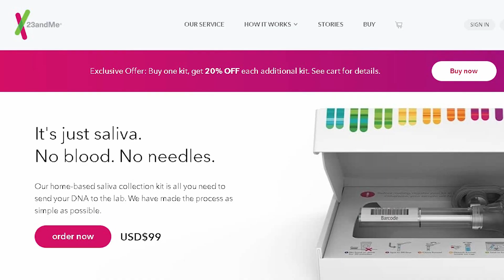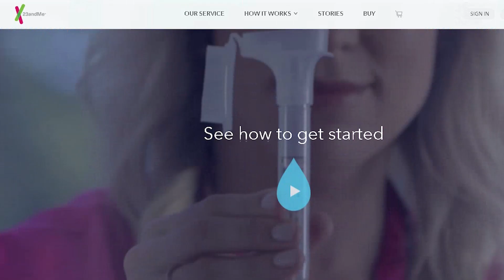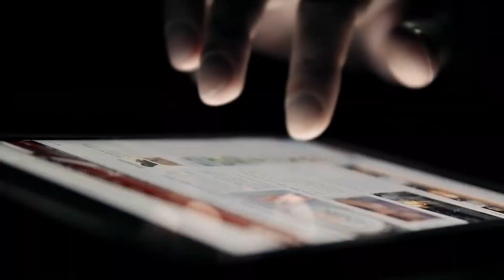Why we drink Coca Cola ? Advice for [A.I.] product managers|CONVERSATIONS IN ARTIFICIAL INTELLIGENCE